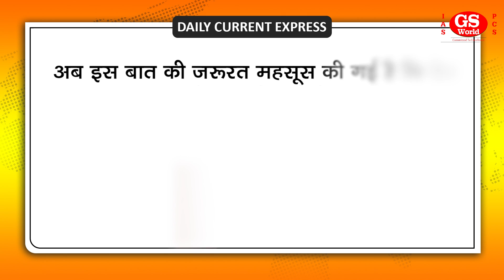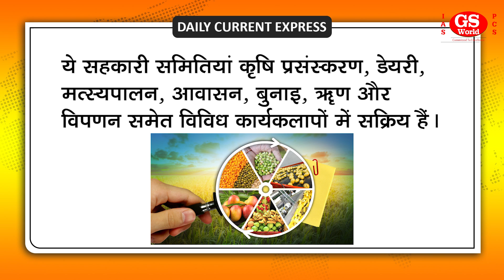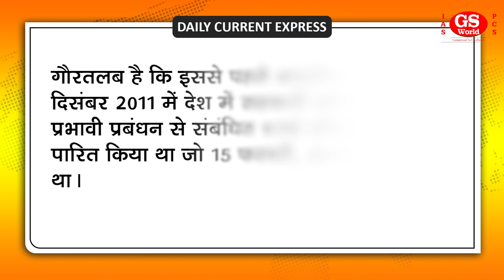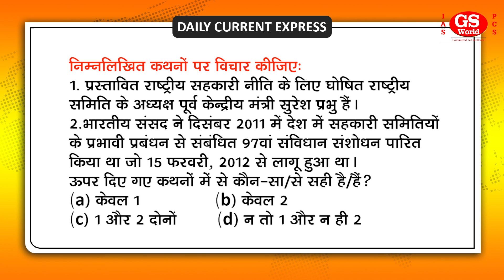राष्‍ट्रीय सहकारिता नीति के लिए राष्ट्रीय समिति के गठन की घोषणा | Current Exprees News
आज का विषय है, राष्‍ट्रीय सहकारिता नीति के लिए राष्ट्रीय समिति के गठन की घोषणा , आइए विस्तार से जानते हैं।
भारत सरकार के केंद्रीय गृह एवं सहकारिता मंत्री  द्वारा हाल ही में राष्‍ट्रीय सहकारिता नीति ( National cooperative policy) के दस्‍तावेज का प्रारूप तैयार करने के लिए एक राष्ट्रीय समिति के गठन की घोषणा की गई है।
चूंकि सहकारिता को भारत जैसे कृषि प्रधान देश में आर्थिक समृद्धि का आधार माना गया है इसलिए सहकार से समृद्धि’ के मूल मंत्र के साथ ही केंद्र सरकार ने देश में एक नया सहकारिता मंत्रालय हाल के समय में खोला था।

Playlists Links :-